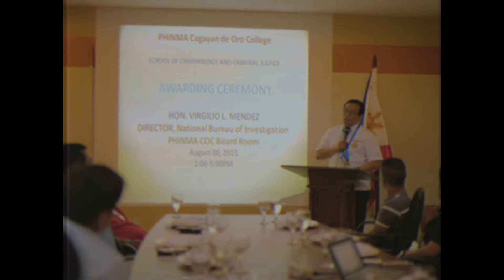NBI Director visits PHINMA - COC